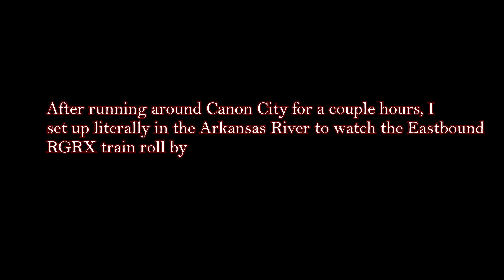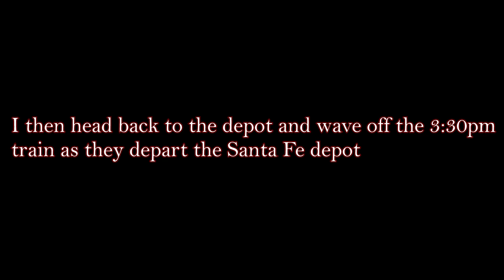Royal Gorge Route Railroad (October 2021)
Hello Everyone
As the year is starting to wind down, I thought it would be nice to visit the Royal Gorge again. This time, I got to see one of the newest locomotives to the railroad. The locomotive leading the train is one of the newly aquirred SD40-3 locomotives. These locomotives arrived from the now defunct Escalante and Western Railroad. On of the locomotives, CRRX 601, was painted in Rio Grande style. CRRX 603 is painted like its fellow colleague CRRX 728. CRRX 602 will wait in the yard east of the depot until time is needed to paint it and run it. Also new to the railway are 2 newly aqquired vista domes from the SL&RG Railroad. These domes will be put on the train soon. Also on the consist is the F7 B unit that usually accompanies CRRX 403.